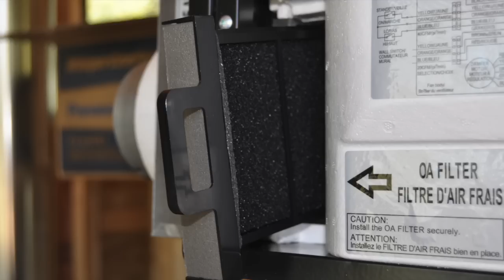Panasonic's Bargain ERV WhisperComfort FV-04VE1 Review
Support my blog by buying yours from this Amazon link.
Panasonic's Budget Energy Recovery Ventilator First Look Review.  -Matt Risinger Risinger Homes in Austin, TX